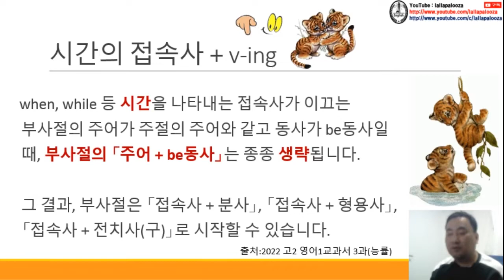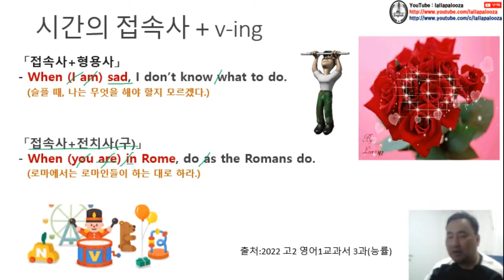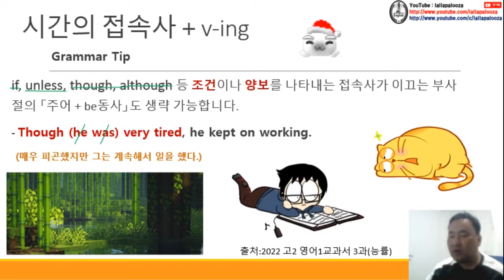[영문법] 시간의 접속사 v-ing 용법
[영문법]  시간의 접속사 v-ing 용법 동영상입니다. 구독! 좋아요! 해 주실거죠?^^